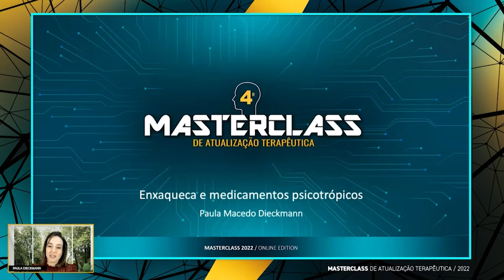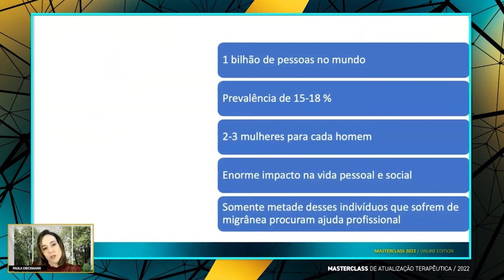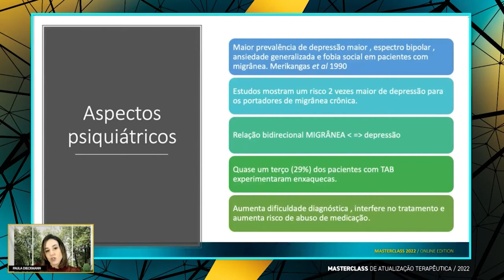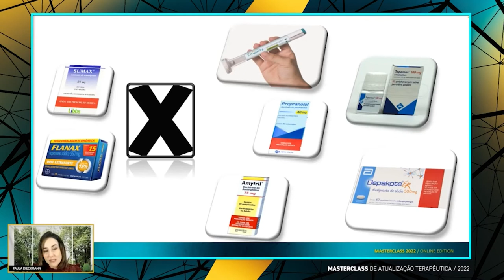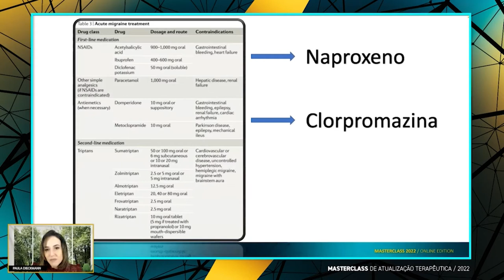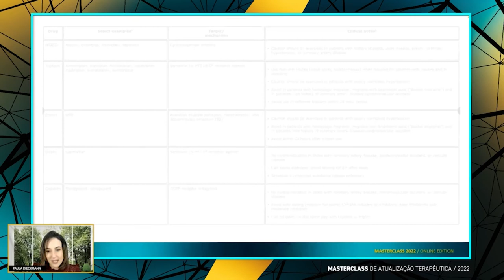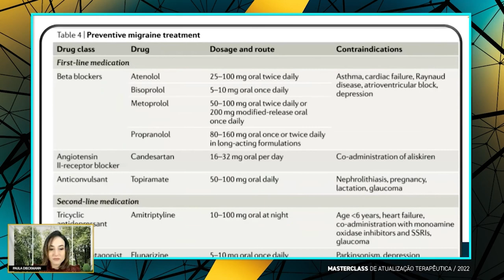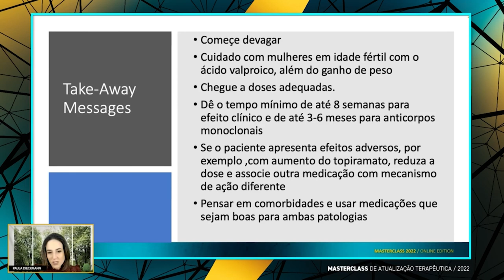Masterclass 2022 - Enxaqueca e medicamentos psicotrópicos - Profª. Drª. Paula Macedo Dieckmann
Como todo amor ainda é pouco, trago a descrição dos tópicos abordados nesta incrível aula da Profª. Drª. Paula Macedo Dieckmann, sobre o tema "Enxaqueca e medicamentos psicotrópicos": características fundamentais da migrânea, epidemiologia, prejuízos diversos e incapacidades associadas, etiologia, aspectos psiquiátricos, tratamento medicamentoso agudo/abortivo e preventivo/profilático, importância da individualização do tratamento, tratamento não medicamentoso.